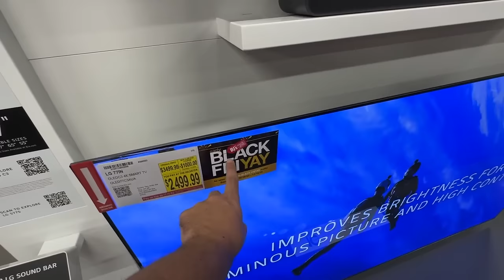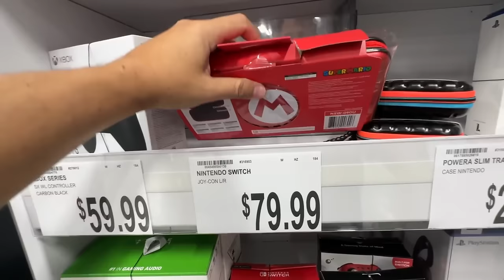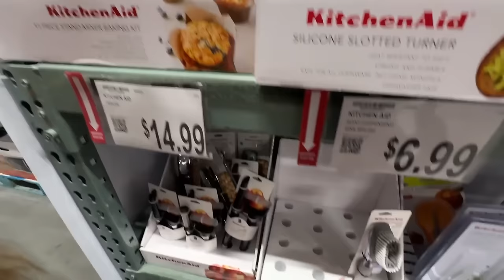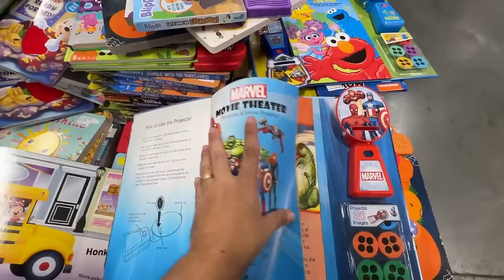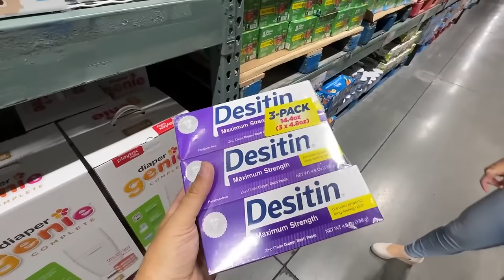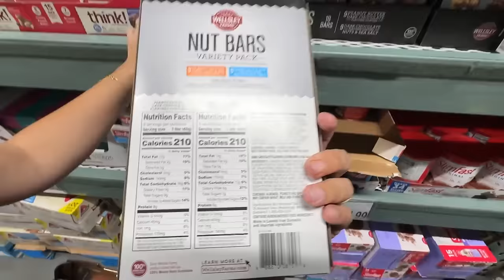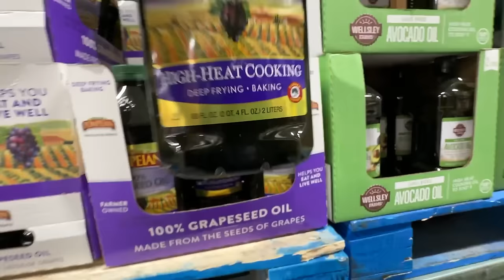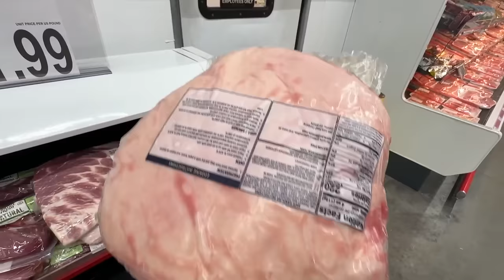SURREAL ESSE SUPERMERCADO EM ATACADO NOS EUA ( IGUAL DO BRASIL ) CARO DE MAIS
SUPERMERCADO EM ATACADO NOS ESTADOS UNIDOS PARECE O ATACADAO DO BRASIL